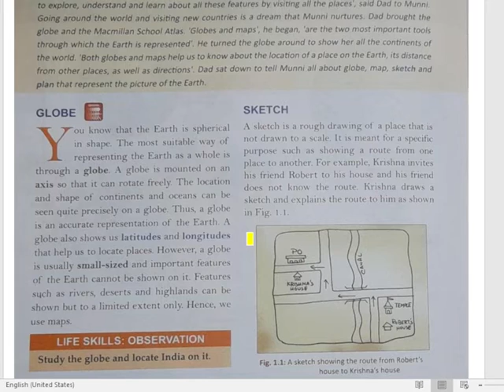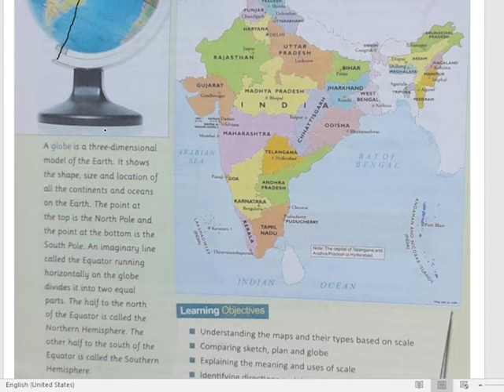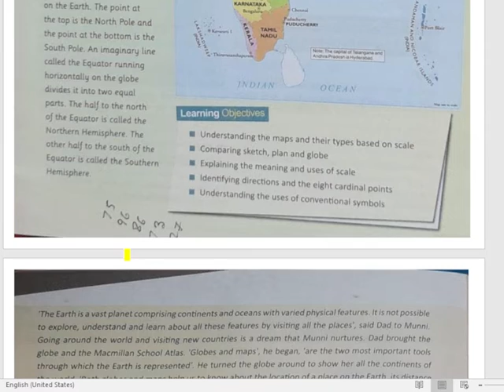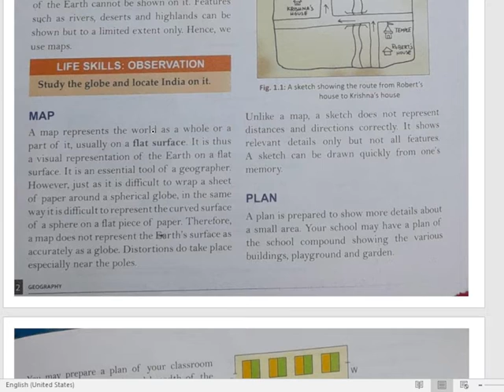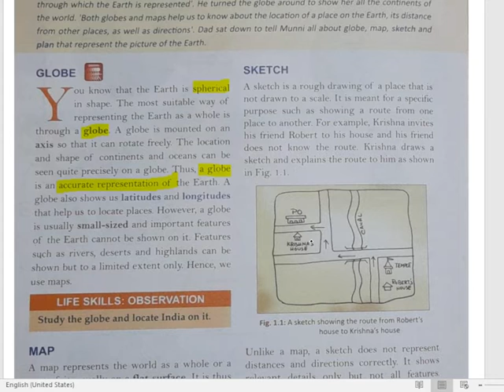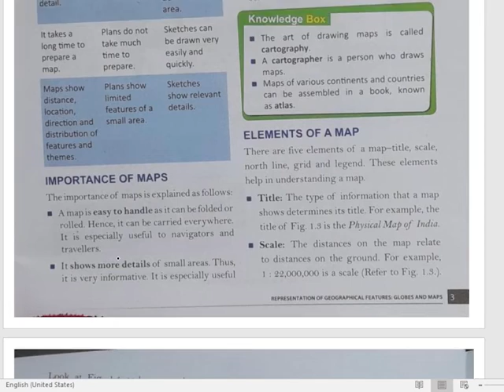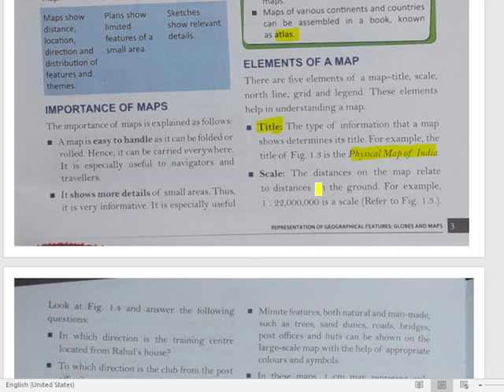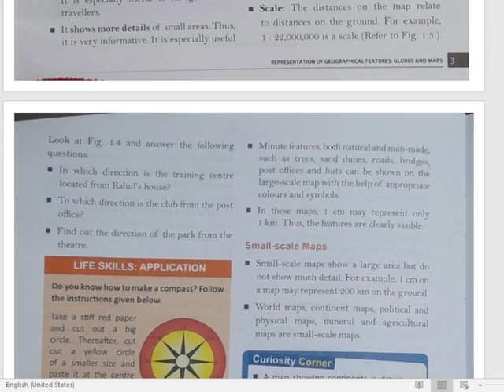CLASS VI GEO CH 1 PT 1